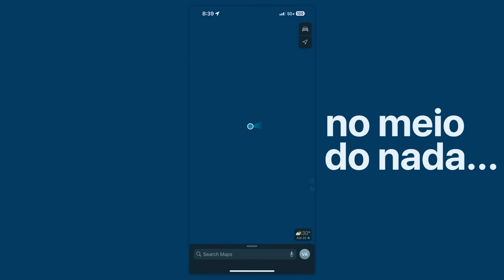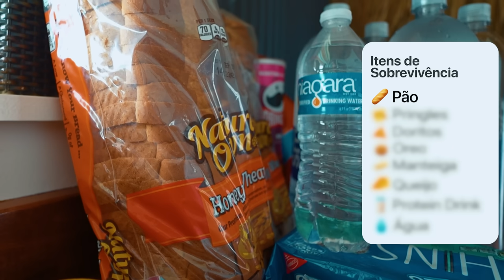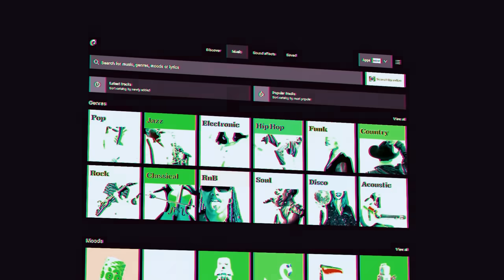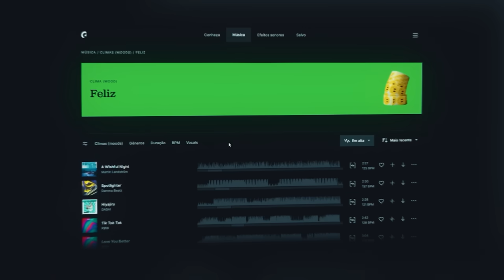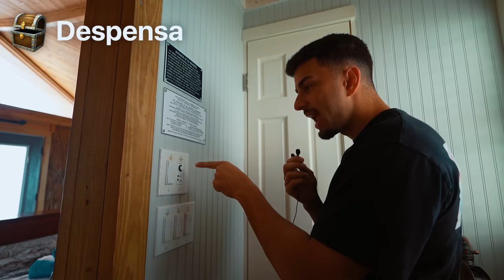Sobrevivi 50 Horas numa Casa em Alto Mar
▪ Carteira Digital pra você ter independencia com sua grana, independente da sua idade! 💸👊🔥 💳